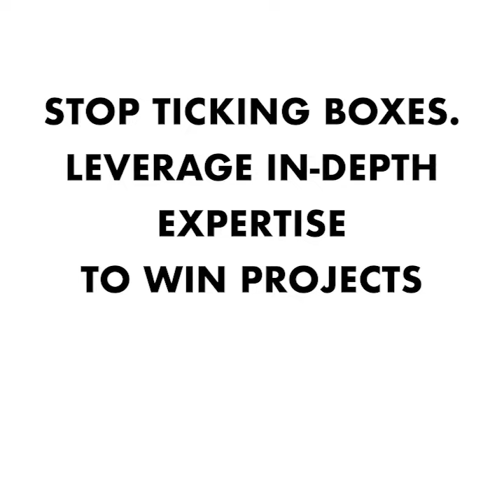Romain Pison - Wiia - Tip: How to Become an Expert to Win The Projects?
About Wiia:
Wiia is an Artificial Intelligence platform and tender solution platform for international development and tenders, co-founded by Romain Pison. Find the latest trends on international tenders, funding opportunities, and tips to succeed in your bids, and win more contracts.

Wiia has for mission to report from the forefront of the international development agenda with its financing institutions, leveraging data and artificial intelligence for a better impact on achieving the Sustainable Development Goals.